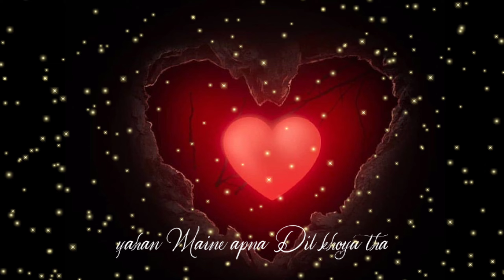tu jaanta hai meri shuruaat kahan se hui thi hi mar status💔